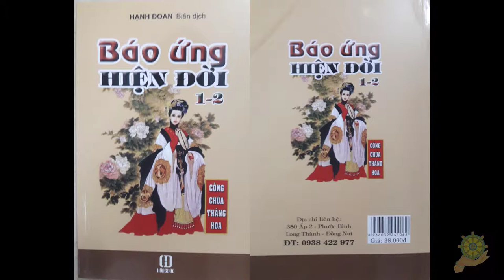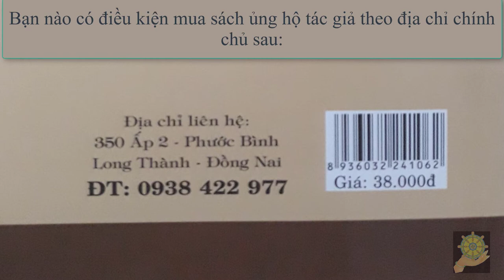08 Bắt Rắn Mối [Báo Ứng Hiện Đời Tâp 2] Hạnh Đoan - Quả Khanh